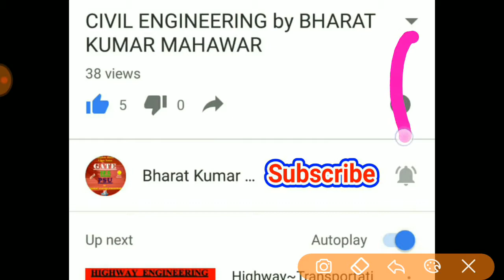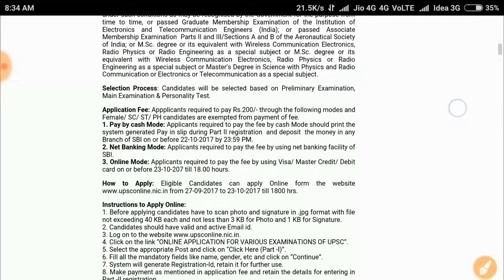UPSC ESE Recruitment 2017 – Apply Online for Engineering Services Exam